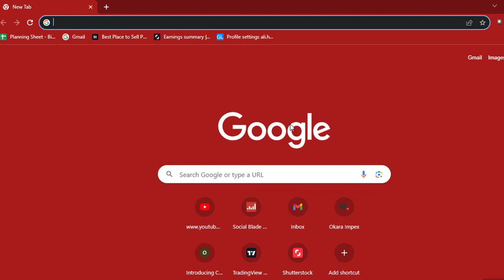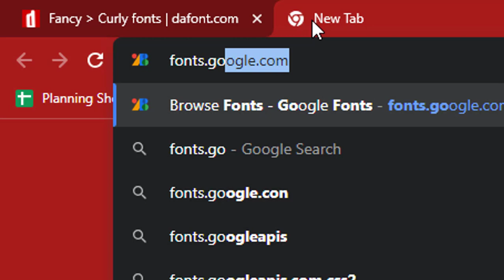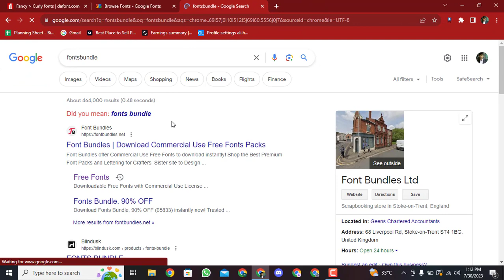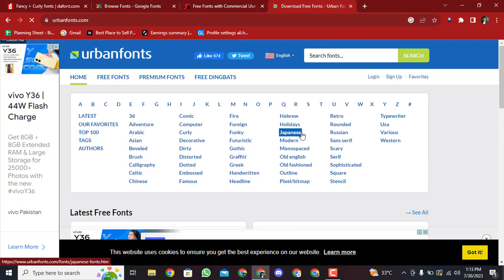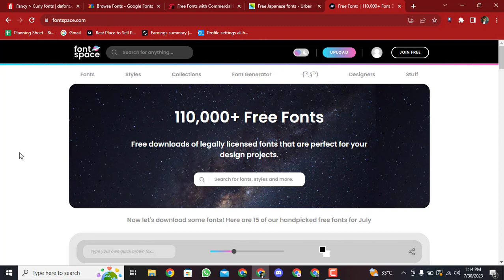Top Five Best Websites For Free Fonts Hindi/Urdu 2023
In this video we are going to explore top 5 website for free fonts to download and install on your pc/laptop. You can use these fonts in Graphic Designing projects, writing projects, presentation projects etc...